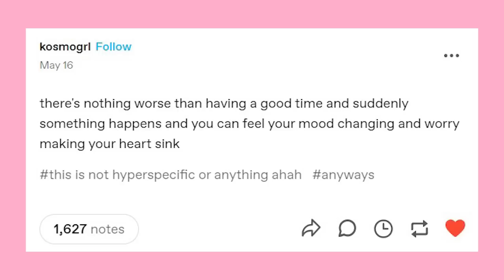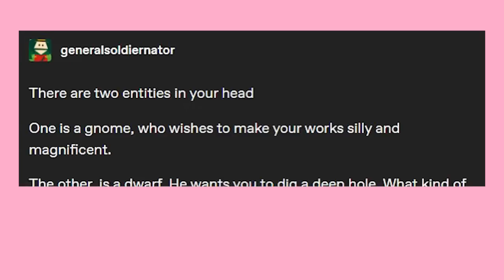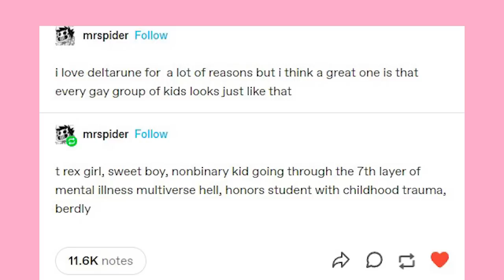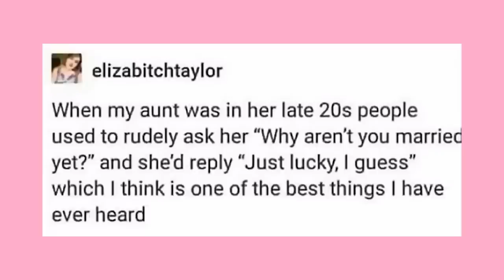Giant Dad Shake | Late Night Tumblr Posts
Got Stuff You'd like to Send? Send it to:
P.M. Seymour